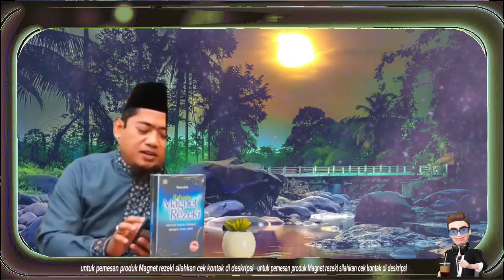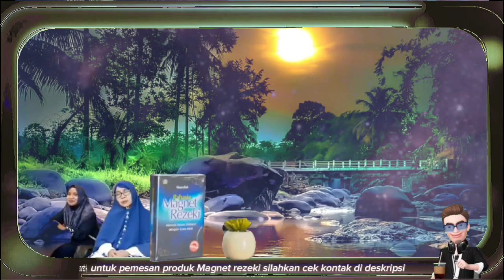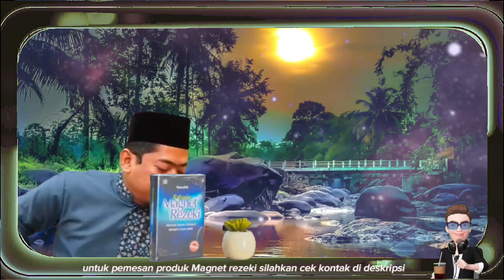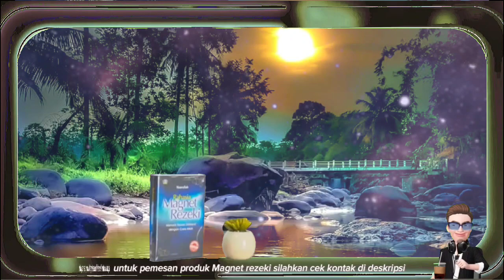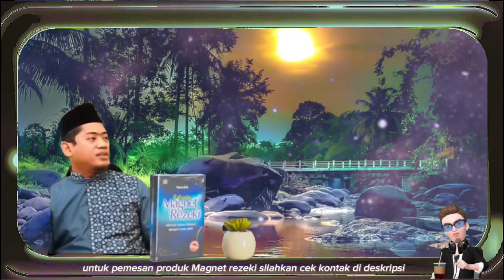MENGGAPAI HAJAT DENGAN ILMU MAGNET REZEKI || Ust. Nasrullah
Mmaau???
Yuk...

Bismillah...

bismillah,...
insyallah dimudahkan allah...
Aamiin yra🤲🏽

“Mau Bisnis Emas dengan Modal Minim? Atau Mau Omzet Miliaran dari Bisnis Emas Tanpa Toko?”

DAFTAR SOBAT MRBA

MAGNET REZEKI
BUSINESS ACADEMY

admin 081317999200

Terimakasih